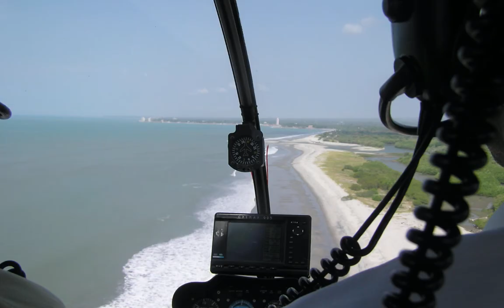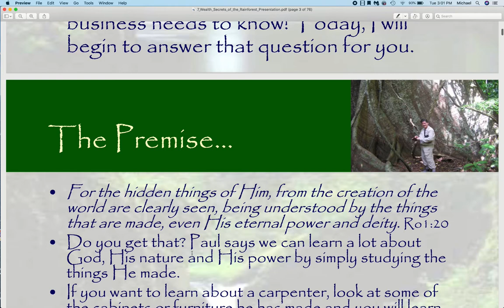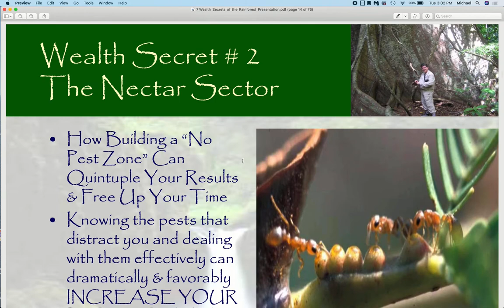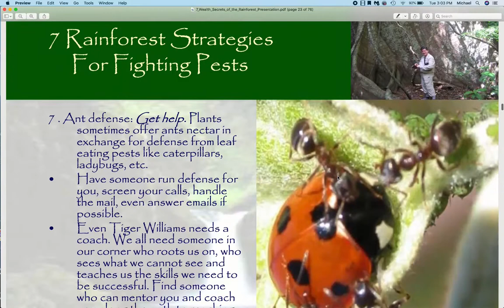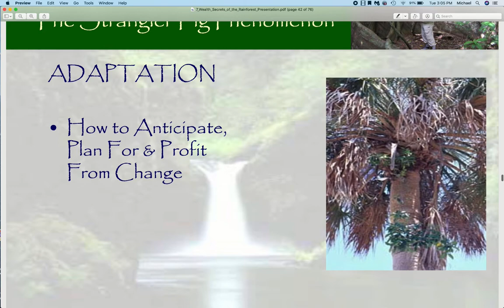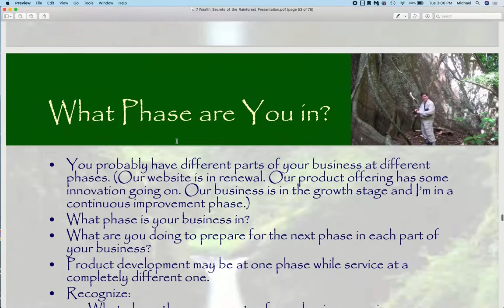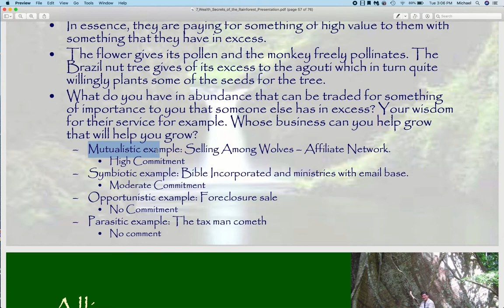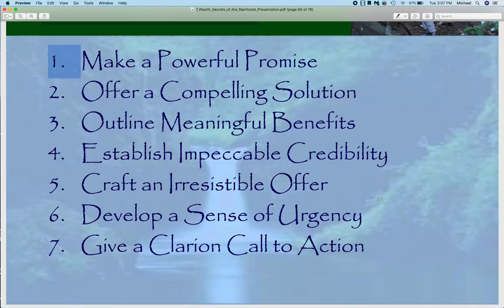7 Wealth Secrets of the Rainforest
How God gets ABUNDANCE from scarcity!